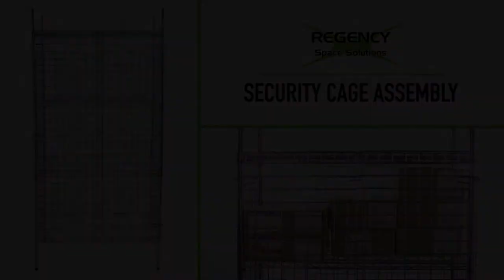Regency Security Cage Assembly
Once you receive your Regency security cage, all that's left is to assemble it. With just a few easy steps you can be safely storing products in your facility.

All the hardware is included to build spacious shelves with a secure metal cage. Just build the shelves, add the cage walls, and lock it shut!